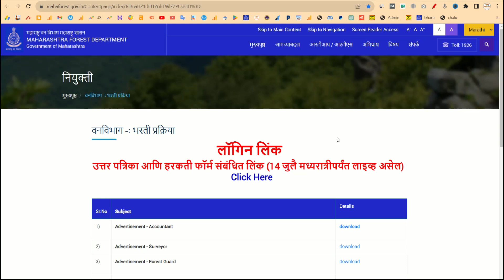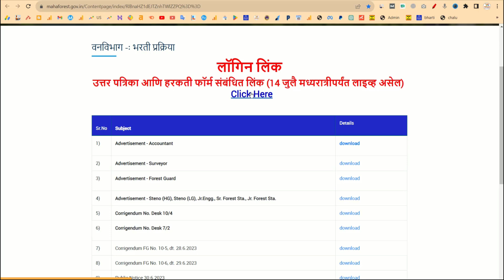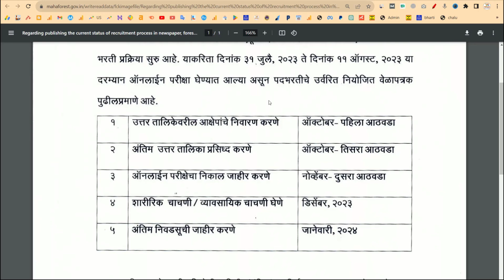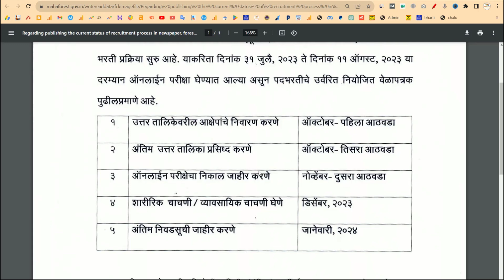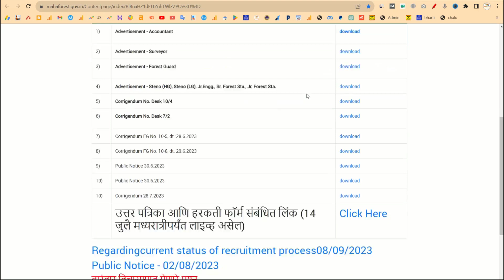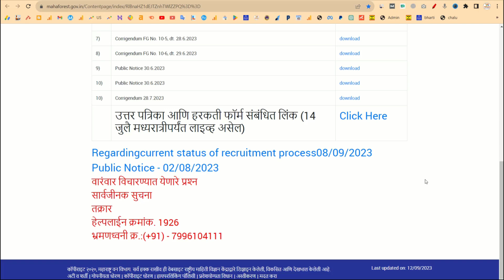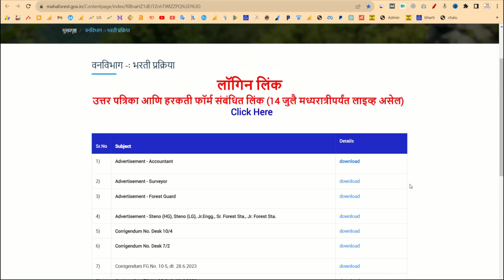Vanrakshak bharti 2023: normalization, cut off, result, answer key, ground date, physical All Update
मित्रांनो या व्हिडिओमध्ये आपण वनरक्षक भरती 2023 विषय काही महत्त्वाच्या प्रश्नांवरती चर्चा करणार आहोत. यामध्ये वनरक्षक भरती चा निकाल केव्हा पर्यंत लागू शकतो, वनरक्षक भरतीचे ग्राउंड केव्हापर्यंत होऊ शकते, त्यासोबत वनरक्षक भरतीच्या उत्तर तालिकेनुसार नॉर्मलायझेशन होणार आहे की नाही आणि नॉर्मलायझेशन झाले तर आपल्याला किती मार्क्स वाढून भेटतील. या सर्व गोष्टींचा विचार या व्हिडिओच्या माध्यमातून आपण करणार आहोत. त्यासाठी नक्कीच या व्हिडिओला पूर्ण बघा.

 मित्रांनो या व्हिडिओमध्ये 14 सप्टेंबर ऐवजी 14 जुलै झालेले आहे. तर तेवढे लक्षात घ्या 14 जुलै नव्हे तर 14 सप्टेंबर असे सांगायचं होतं. 🙏

Your Queries 👇
vanrakshak cut
vanrakshak cut off 2023
Vanrakshak ground
maharashtra
vanrakshak answer key 2023
vanrakshak result
vanrakshak result 2023 kaise
dekhe
vanrakshak ground details 2023